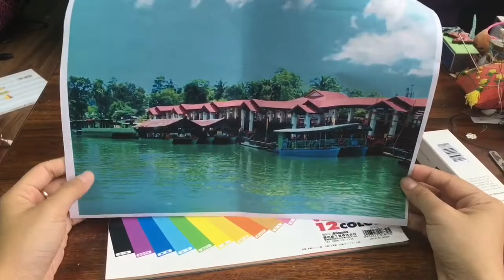油粉彩畫示範～ Oil pastel painting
油粉彩唯一缺點係會畫得隻手好污穢，因為好多時要用手化開顏色，但我卻享受畫畫帶黎既呢種污穢，真係覺得自己有少少變態

尋織HandyHandwork since 2015

Hong Kong Handmade**

專營皮革手作/工具,押花飾品,刺繡品,鈎織品,布類製品

提供不同類型的手作課程

歡迎公司/團體聯絡上門授課

承接派對/婚禮小禮物

工作室地址: 土瓜灣旭日街1A福成大廈5樓B06室

歡迎查詢手作品價錢及課程資料